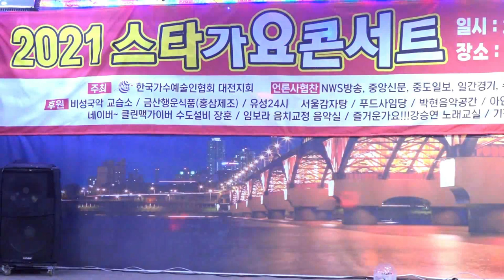인생의 꽃 전석화 가수,비대면 온라인공연'꽁뚜tv